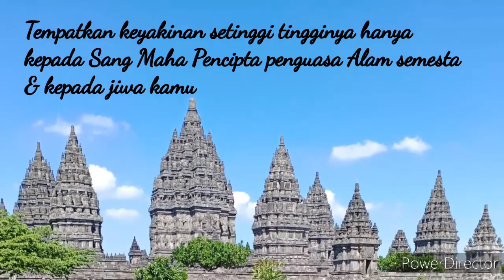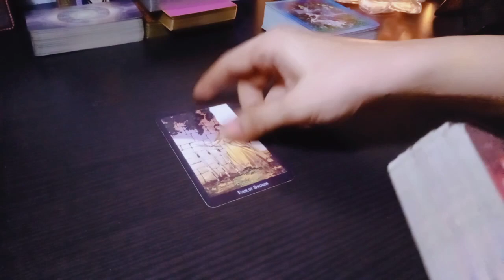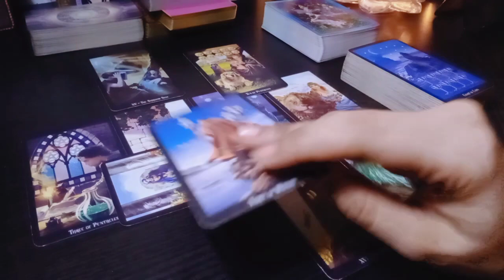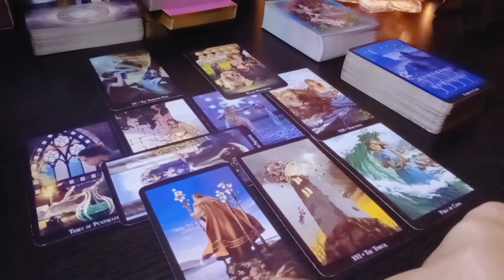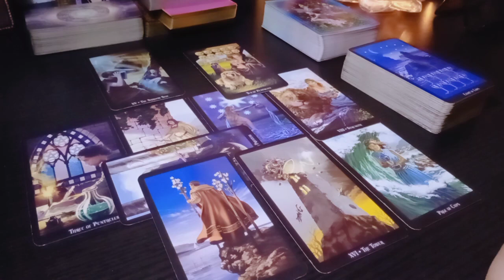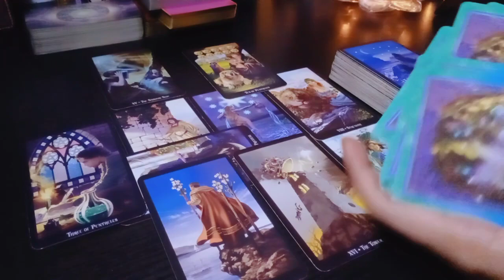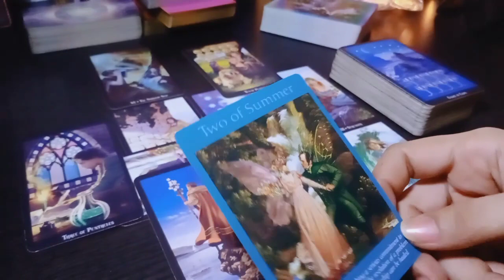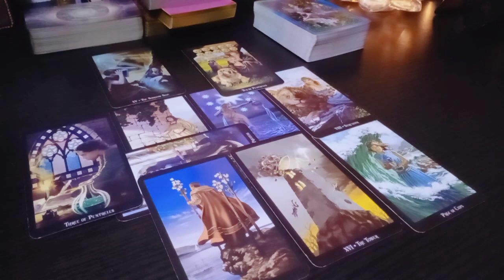Energy Tarot General Virgo 16-31 Mei "Pengaruh besar cinta pada kehidupanmu"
📩Line : crystaltarot

Need follow Instagram : crystal_tarot_reader